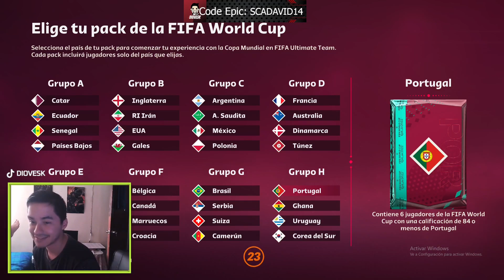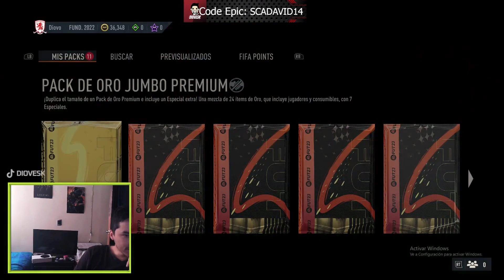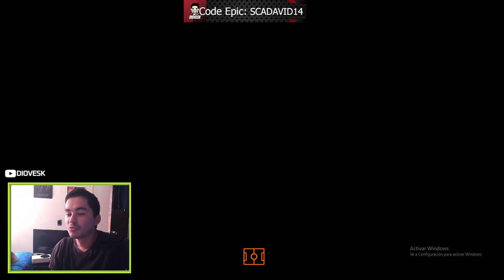DOS HEROES DEL MUNDIAL| RECOMPENSAS FUT CHAMPIONS Y DIVISION | DIOVESK | FIFA 23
Conviértete en miembro de este canal para disfrutar de

fifa 23,
fifa 23 android apk + data obb mediafıre,
fifa 23 apk,
fifa 23 actualizado para android,
fifa 23 android apk + data obb mediafıre español,
fifa 23 android actualizado,
fifa 23 android descargar,
fifa 23 apk obb data,
fifa 23 actualizado,
fifa 23 analisis,
fifa 23 argentina,
fifa 23 apk android,
arsenal fifa 23,
ac milan fifa 23,
antony fifa 23,
argentina fifa 23,
as roma fifa 23,
ajax fifa 23,
austor fifa 23,
apk fifa 23,
atletico madrid fifa 23,
animation fifa 23,
fifa 23 beta gameplay,
fifa 23 barcelona,
fifa 23 beta ps4,
fifa 23 boca juniors,
fifa 23 bombonera,
fifa 23 barcelona vs real madrid,
fifa 23 boca,
fifa 23 beta como descargar,
fifa 23 barcelona faces,
fifa 23 barato,
beta fifa 23,
barcelona fifa 23,
boca fifa 23,
bombonera fifa 23,
bendezu fifa 23 android,
bad bunny fifa 23,
bayern munich fifa 23,
barcelona fifa 23 ratings,
barcelona vs real madrid fifa 23,
beta fifa 23 ps4,
fifa 23 career mode,
fifa 23 cuando sale,
fifa 23 clubes pro,
fifa 23 crossplay,
fifa 23 cover,
fifa 23 camp nou,
fifa 23 chemistry explained,
fifa 23 caras,
fifa 23 cartas,
fifa 23 celebrations,
cuando sale fifa 23,
como descargar fifa 23 para android,
cartas fifa 23,
comprar fifa 23 mas barato,
camp nou fifa 23,
como tener la beta de fifa 23,
cuando sale fifa 23 mobile,
como saber si es caminante en fifa 23,
crossplay fifa 23,
caras nuevas fifa 23,
fifa 23 dj mario,
fifa 23 djmariio,
fifa 23 demo,
fifa 23 descargar para android,
fifa 23 demo ps4,
fifa 23 darwin nunez,
fifa 23 descargar,
fifa 23 detalles,
fifa 23 diferencias ps4 y ps5,
fifa 23 descargar pc,
de fifa 23,
dj mario fifa 23,
descargar fifa 23 para android,
descargar fifa 23 para android mediafıre,
djmariio medias fifa 23,
descargar fifa 23 para ppsspp,
demo fifa 23,
descargar fifa 23,
descargar fifa 23 para pc,
darwin nuñez fifa 23,
fifa 23 español,
fifa 23 en ps4,
fifa 23 en nintendo switch,
fifa 23 estadios,
fifa 23 en pc,
fifa 23 el ultimo,
fifa 23 en ps5,
fifa 23 ecuador,
fifa 23 estara para ps4,
fifa 23 ea sports,
el fifa 23,
ea sports fifa 23,
escorcia mx fifa 23,
estadios fifa 23,
efootball 2023 vs fifa 23,
ea play fifa 23,
equipos para modo carrera fifa 23,
el camino fifa 23,
edson fdb fifa 23,
equipos para empezar fifa 23,
fifa 23 fecha de lanzamiento,
fifa 23 fc barcelona,
fifa 23 filtraciones,
fifa 23 freekick,
fifa 23 faces barcelona,
fifa 23 femenino,
fifa 23 faces real madrid,
fifa 14 mod fifa 23 android,
fifa 16 mod fifa 23 android,
fifa 22 vs fifa 23,
faces fifa 23,
fecha de lanzamiento de fifa 23,
fts 23 mod fifa 23,
fifa 14 mod fifa 23 ppsspp,
fifa 22 fifa 23,
fut heroes fifa 23,
fut draft fifa 23,
fifa 23 gameplay ps5,
fifa 23 gameplay ps4,
fifa 23 gratis,
fifa 23 graphics,
fifa 23 graficos,
fifa 23 gameplay beta,
fifa 23 gameplay español,
fifa 23 giiodroid,
fifa 23 gameplay pc,
fifa 23 game pass,
gameplay fifa 23,
gabi fifa 23,
graficos fifa 23,
gameplay fifa 23 ps4,
gameplay fifa 23 ps5,
giiodroid fifa 14 mod fifa 23,
gameplay fifa 23 beta,
game pass fifa 23,
gameplay trailer fifa 23,
gameplay fifa 23 nintendo switch,
fifa 23 heroes,
fifa 23 haaland,
fifa 23 hypermotion 2,
fifa 23 heroes marvel,
fifa 23 hoy,
fifa 23 hack,
fifa 23 highest rating upgrades,
fifa 23 hero cards,
fifa 23 hypermotion pc,
fifa 23 highest rated players,
haaland fifa 23,
heroes fifa 23,
how to get fifa 23 beta,
hypermotion 2 fifa 23,
how to download fifa 23 on android,
havertz vs alexander arnold fifa 23,
how to play fifa 23 beta,
how to pre order fifa 23,
hypermotion fifa 23 pc,
how to download fifa 23,
fifa 23 intro,
fifa 23 iphone,
fifa 23 iso ppsspp,
fifa 23 international teams,
fifa 23 ipad,
fifa 23 informacion,
fifa 23 inicio,
fifa 23 imagenes,
iconos fifa 23,
inter fifa 23,
icons fifa 23,
intro fifa 23,
is camp nou in fifa 23,
is fifa 23 next gen on pc,
is fifa 23 on ps4,
is fifa 23 the last fifa,
is liga mx in fifa 23,
is fifa 23 crossplay,
fifa 23 juventus,
fifa 23 jugando,
fifa 23 jugadores,
fifa 23 jugabilidad,
fifa 23 juego,
fifa 23 juventus faces,
fifa 23 jack grealish,
fifa 23 julian alvarez,
fifa 23 juventus vs,
fifa 23 juventus vs psg,
jugando fifa 23,
juventus fifa 23,
julian alvarez fifa 23,
jugadores que no estaran en fifa 23,